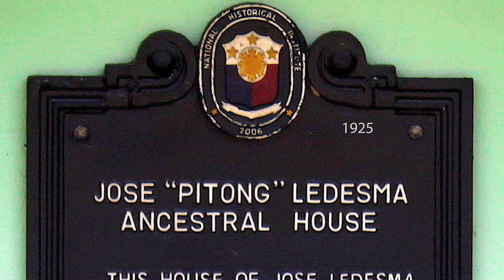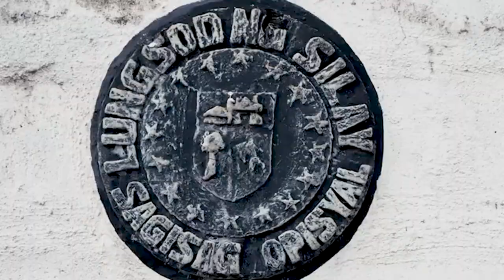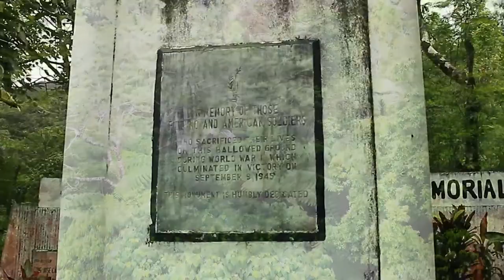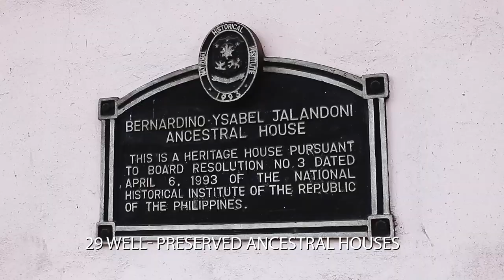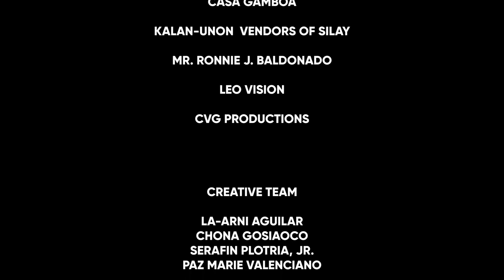The Metro 3rd Local Heritage: Silay City, The Gateway to Cultural Heritage of Negros Occidental